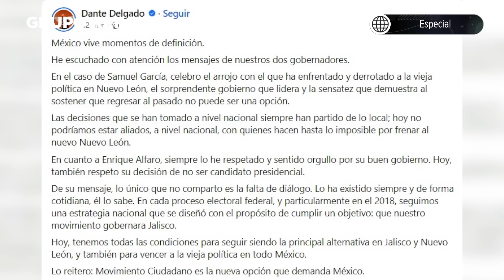Se baja Alfaro de contienda y critica a MC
El Gobernador de Jalisco, Enrique Alfaro, se descartó como aspirante de MC a la Presidencia y reprochó que MC haya optado por camino del aislamiento.